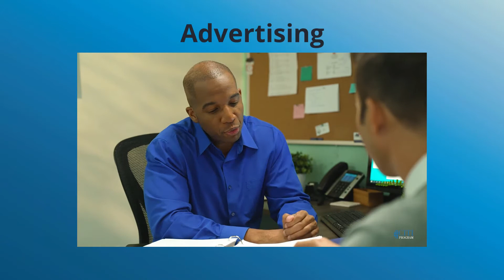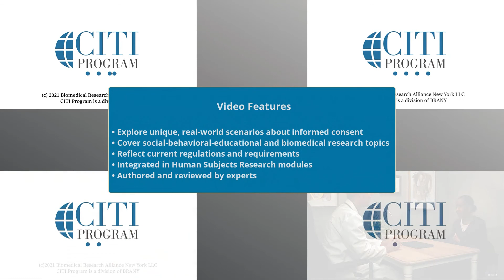CITI Program - Informed Consent Case Videos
CITI Program now offers case videos to enrich the learning experience of those enrolled in our Human Subjects Research series. Our informed consent case videos explore real world situations.